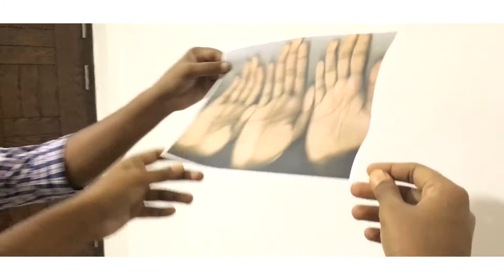Despicable Me - MiniOn Butt -Printing experiments-Luck line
xerox of minion's luck line :p